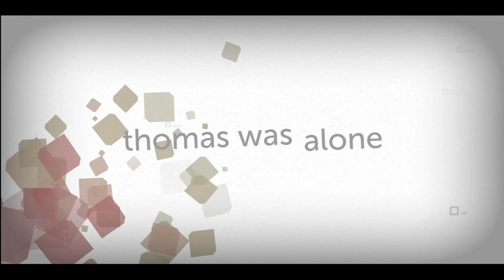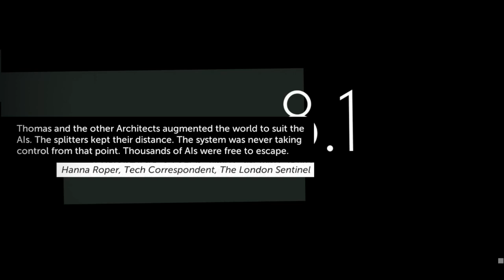Let's Play...Thomas Was Alone | 5. Enter The Matrix...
One of the more touching sections of the game and glad we're not done!